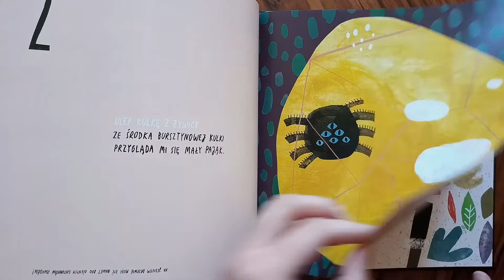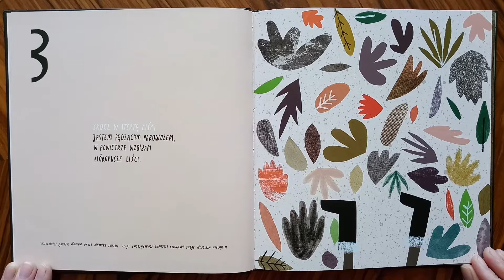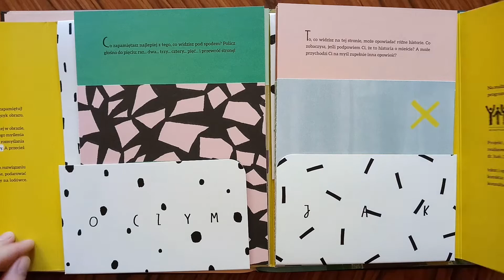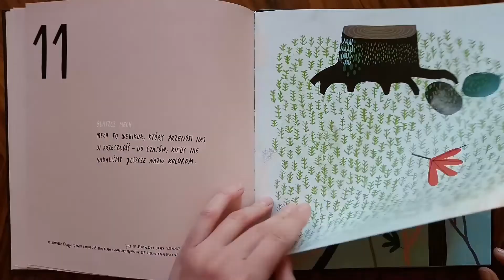Opowieści o kolekcji - książki Agaty Królak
Cykl online Opowieści o kolekcji - Książki wyjątkowe to filmy, w których Barbara Górecka z Galerii Plakatu i Designu MNP opowiada o książkach ilustrowanych ze zbiorów, na które warto zwrócić uwagę nie tylko z powodu  treści ale również z powodu wyjątkowej  szaty graficznej. Zapraszamy na opowieść o książce: Las zabaw, Mateusz Wysocki, wyd. Czerwony Konik 2017  oraz O ja! Abstrakcja!, tekst i ilustracje: Agata Królak wyd. Narodowe Centrum Kultury 2016